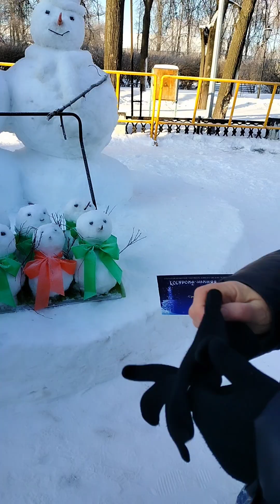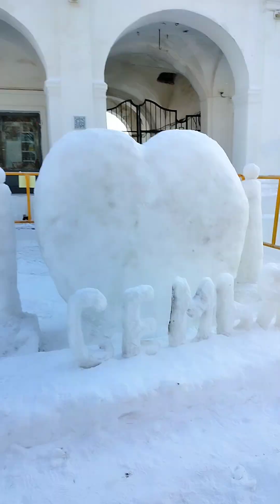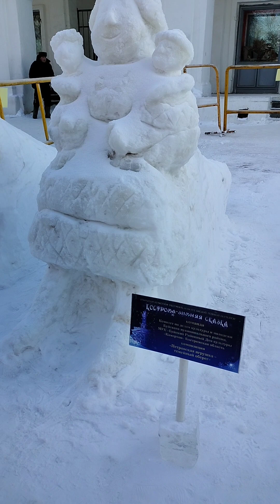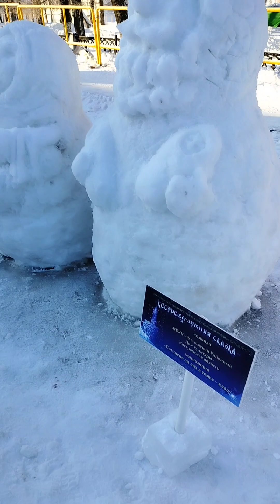Снежные и ледяные скульптуры Снежная сказка 2024 Кострома